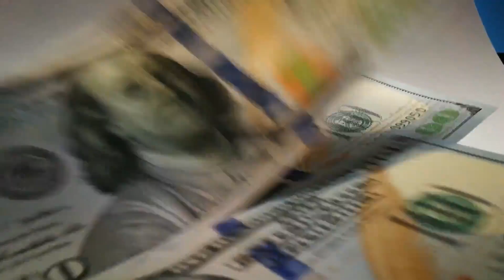Guatemala'' 3 Países que representan a centroAmérica?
🎶 Canción: Shoulder Closures - Gunnar Olsen
Aqui en este canal encontraras de todo de todo
hasta las playas mas bonitas de centro america hasta los mas Millonarios de la region de Centro america,en este canal,Conoceras lo Maravillosa que es centro america,uno de los Mejores Lugares para ir de vacaciones,donde podras despejar la mente y disfrutar de las maravillas que ay en cada pais de la region centro americana,Guatemala,El salvador,Nicaragua,Honduras,Costa rica,Belize,Y tambie esta region contiene una de las mejores ciudades de centro america para ir a explorarlas a tu gusto y desayunar una rica comida a tu gusto,la Gastronomia de hablar de centro amerca una de las mejores de esta Region.Somos una sola previlegiada que Diosito no ha regalado al haber nacido aqui .91
Ciudades de Guatemala,Guatemala ciudades
Departamentos de Guatemala,Ciudades ricas de Guatemala
Cayala guatemala,Los paises con mas extranjeros de centro america''
Paises de centro america, sus extranjeros''
Paises que Representan a centroAmerica''